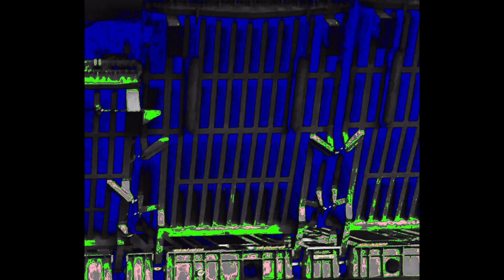C 17 Loadmaster pipeline explained